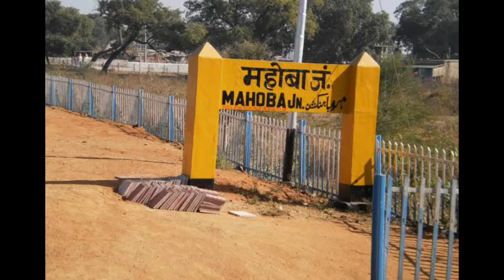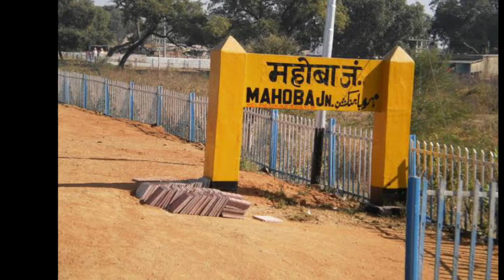MAHOBA (UTTAR PRADESH), MAHOBA ZILA, MAHOBA DISTRICT, MAHOBA NEAR HAMIRPUR/ALLAHABAD/CHITRAKOOT,UP